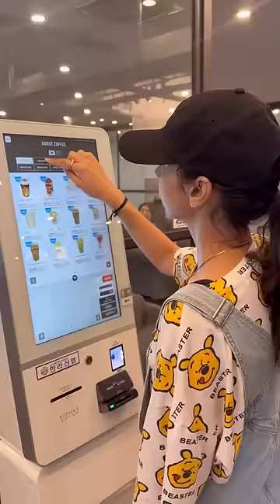Mini Vlog in a Korean Island 🏝️🇰🇷Korea